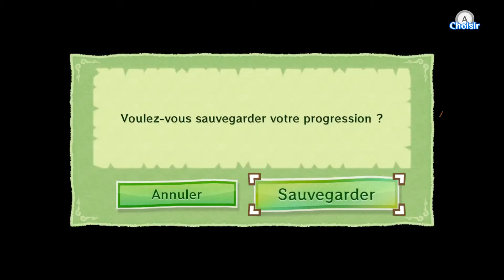[Défi] Zelda The Wind Waker HD #19 : La Crypte Magique !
Bonjour et bienvenue sur mon quatrième défi "Let's play" de la série Zelda, cette fois-ci sur The Wind Waker HD !

J'espère une nouvelle fois qu'il vous plaira tout autant que les premiers que j'ai fait sur Ocarina of Time, Majora's Mask et Skyward Sword ! =)

Règles du défi :

- Garder les 3 coeurs du début du jeu
- Jouer en mode héroïque (Double perte de coeur / Pas d'apparition de coeurs)
- Ne pas prendre plus d'une seule fée sur soi
- Interdiction d'utiliser l'armure magique

Musique de fin : Medli's Prayer - The Legend of Zelda: The Wind Waker OST

Template d'introduction : PushedToInsanity